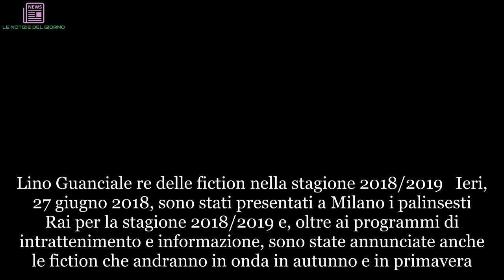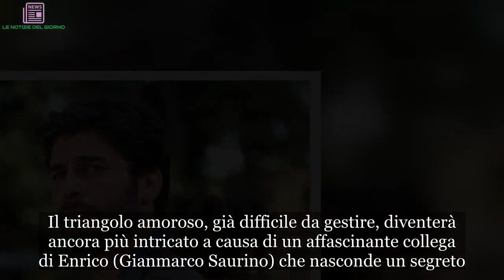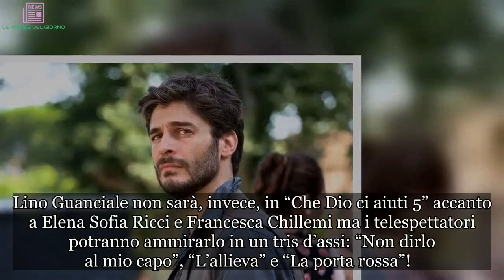Lino Guanciale fa il tris: nel 2018/19 tre nuove fiction Rai | LE NOTIZIE DEL GIORNO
Lino Guanciale re delle fiction nella stagione 2018/2019  Ieri, 27 giugno 2018, sono stati presentati a Milano i palinsesti Rai per la stagione 2018/2019 e, oltre ai programmi di intrattenimento e informazione, sono state annunciate anche le fiction che andranno in onda in autunno e in primavera. Tra le novità “Nero a metà” con Claudio Amendola, “La vita promessa” con Luisa Ranieri, “L’amica geniale”, “Il nome della Rosa”. Tornano con nuove stagioni: “I bastardi di Pizzofalcone”, “Non dirlo al mio capo 2”, “Una pallottola nel cuore”, “I Medici”, “Un passo dal cielo”, “Che Dio ci aiuti”, “L’allieva”, “Rocco Schiavone”, “La porta rossa” e “L’ispettore Coliandro”. Protagonista indiscusso della stagione televisiva 2018/19 sarà, ancora una volta, Lino Guanciale. L’attore abruzzese, infatti, torna sul piccolo schermo in autunno con “Non dirlo al mio capo 2” e in primavera con “L’allieva 2” e “La porta rossa 2”. In “Non dirlo al mio capo 2”, Lino Guanciale veste i panni dell’avvocato Enrico Vinci. L’incontro con la praticante Lisa (Vanessa Incontrada) gli cambia la vita. I due s’innamorano ma sul più bello arriva la moglie di lui, Nina (Sara Zanier), a rompere l’idillio. Il triangolo amoroso, già difficile da gestire, diventerà ancora più intricato a causa di un affascinante collega di Enrico (Gianmarco Saurino) che nasconde un segreto. Lino Guanciale cala il tris: tre graditi ritorni nel 2018/19  Se in autunno Lino Guanciale sarà il protagonista di “Non dirlo al mio capo 2”, in primaverà sbarcherà su Rai1 con “L’allieva 2” e su Rai2 con “La porta rossa 2”. In “L’allieva 2” tornano le avventure di Alice Allevi (Alessandra Mastronardi), la specializzanda di medicina legale il cui cuore è diviso a metà tra Arthur, il fotografo giramondo, e il dottor Claudio Conforti (Lino Guanciale), bello e impossibile. Apparirà sulla scena un nuovo personaggio interpretato da Giorgio Marchesi, il p.m. Sergio Einardi, che non solo farà colpo su Alice ma sembra anche avere un conto in sospeso con Claudio. Infine “La porta rossa 2” in cui Lino Guanciale è il commissario Cagliostro, rimasto nel mondo dei vivi dopo la sua morte. Cagliostro ha scoperto l’identità del suo assassino ed è riuscito a mettere in salvo la moglie Anna (Gabriella Pession) che darà alla luce una bellissima bambina. Vanessa, l’unica persona che riesce a vedere Cagliostro, rimarrà invischiata in una pericolosa indagine. Anna sarà accusata dell’omicidio di suo marito. Qual è la verità? A Cagliostro il compito di scoprirla. Lino Guanciale non sarà, invece, in “Che Dio ci aiuti 5” accanto a Elena Sofia Ricci e Francesca Chillemi ma i telespettatori potranno ammirarlo in un tris d’assi: “Non dirlo al mio capo”, “L’allieva” e “La porta rossa”!   LinoGuanciale, tris, #201819,